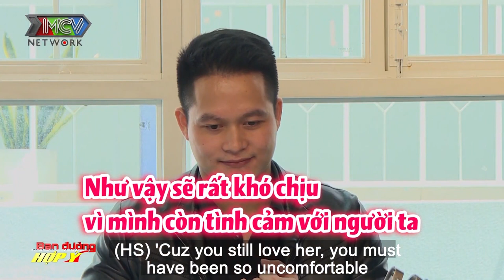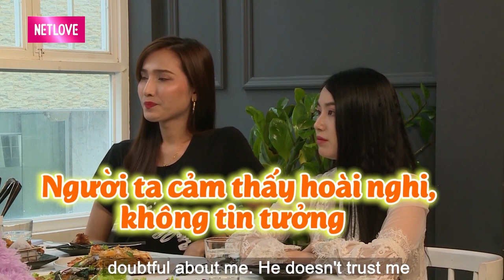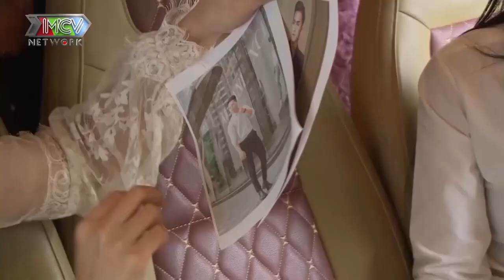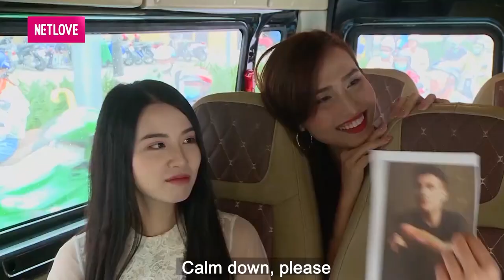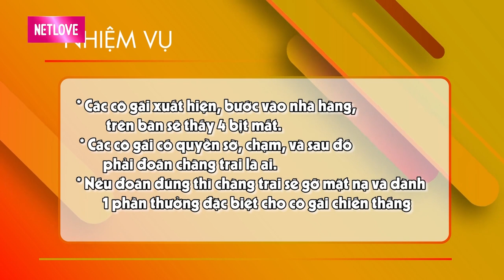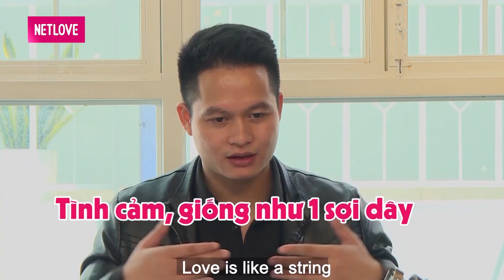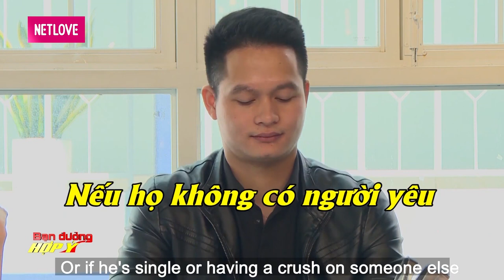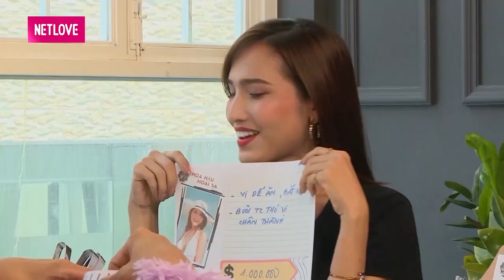TRAI ĐẸP HOT TIKTOKER khiến hội MỸ NHÂN SHOWBIZ bấn loạn về chủ đề LÀM BẠN VỚI NGƯỜI YÊU CŨ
📺 GIỚI THIỆU “GIẢI MÃ TÌNH YÊU 2020”:
"GIẢI MÃ TÌNH YÊU 2020" hành trình của 4 cô nàng cá tính: Diễn viên Nam Em, Nam Anh, Hoa hậu Chuyển giới Hoài Sa và rapper Suzie Nguyễn đi giải mã nội tâm một nam thần bí ẩn đang gặp vấn đề trong chuyện tình cảm
- Cuối chương trình, sẽ là màn "đoán bill trả tiền", các khách mời sẽ cùng đoán giá của hóa đơn bữa ăn, ai sai số nhiều nhất sẽ phải thanh toán.